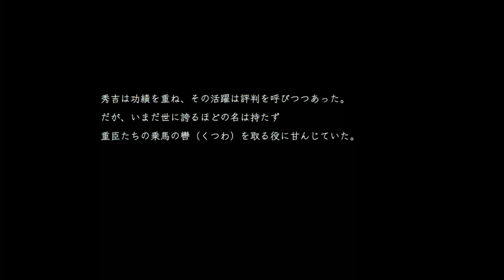サドラー様を思い出す【仁王２】 ＃７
バイオ４でサドラー様の目にナイフぶっ刺したのが懐かしい。
RE:3もやらなきゃですね。